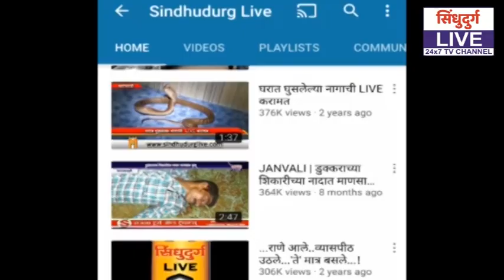Cyclone Nisarga | प्रकोप 'निसर्ग'चा | थेट मुंबई समुद्रकिनाऱ्यावरुन